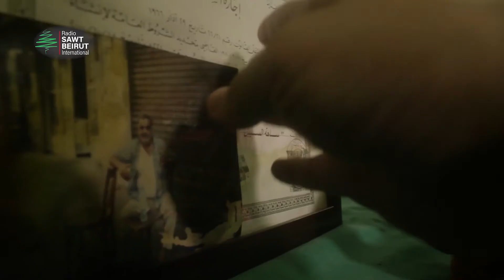بيروت \ الأزمة المعيشية.. في مقهى الوحش "بعدا الألف بتحكي"